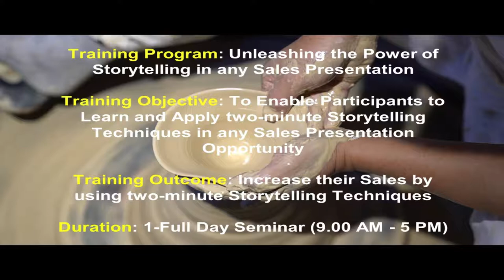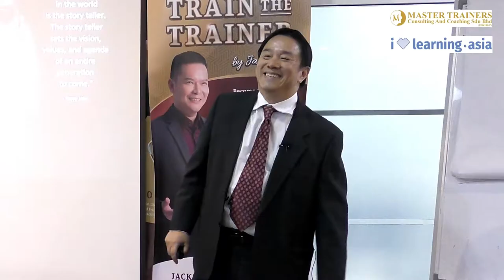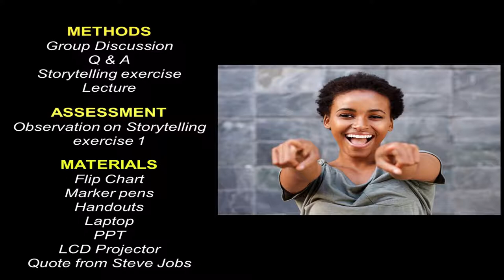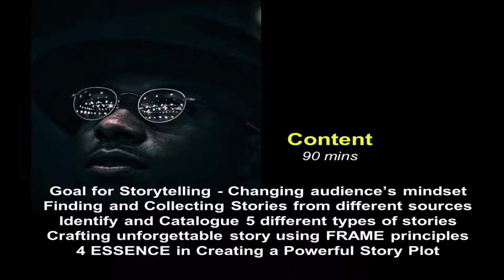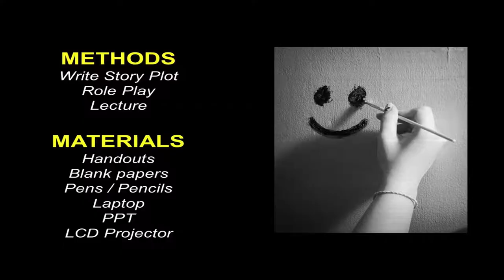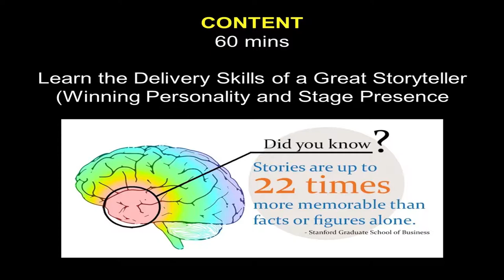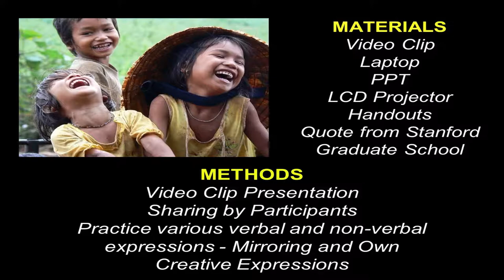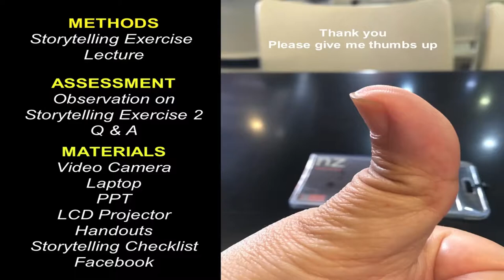TTT Group 25 Presentation Leroy Ng - Unleashing The Power Of Storytelling